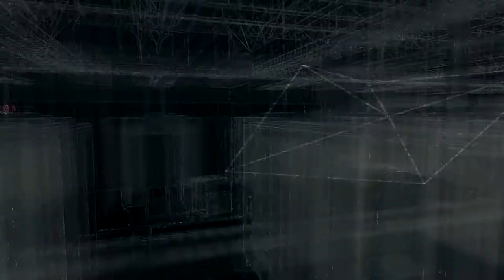Watch Dogs | Walkthrough Ep.12 - Brandon Docks (PC)